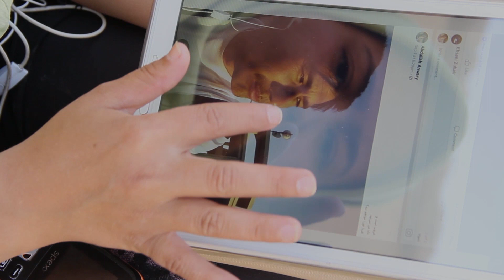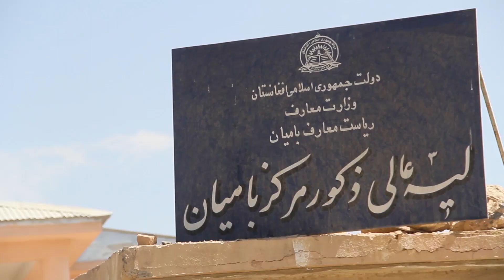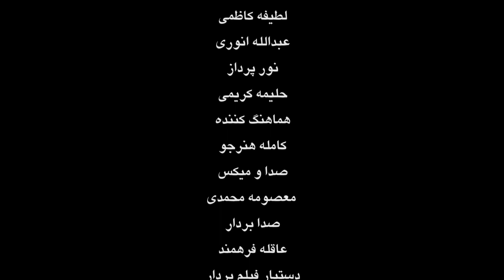جمعه درسی ! The Friday School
A short film by Hassan Natiqi